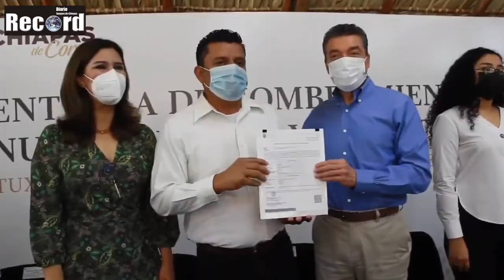Detienen a presunto ladrón de motos en Tonalá | Resumen-03-Diciembre-2021